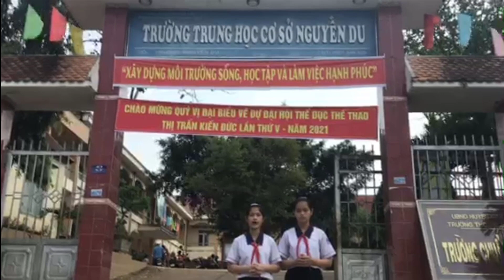Hùng biện tiếng Anh vấn đề về Covid 19 Cấp huyện | grow talents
NỘI DUNG VIDEO
CÓ THỂ BẠN MUỐN BIẾT